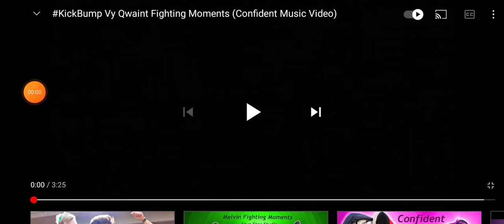Kickbump Vy Qwaint Fighting Moment (confident music video)